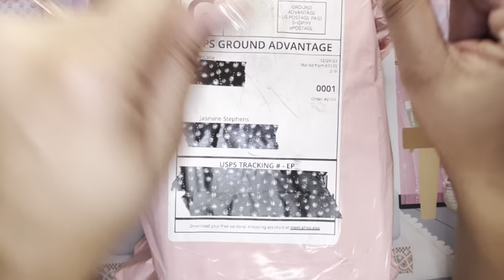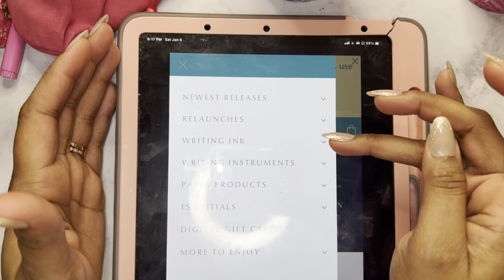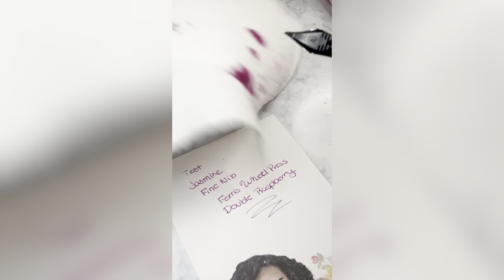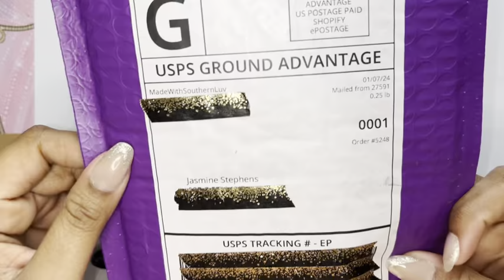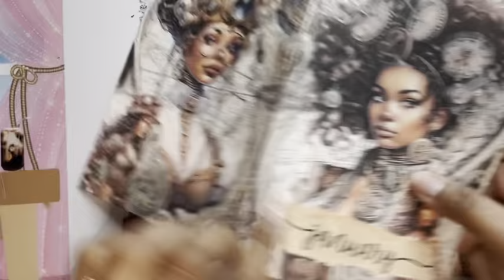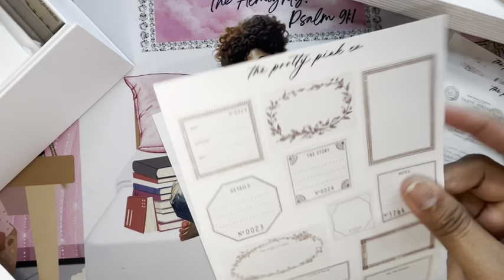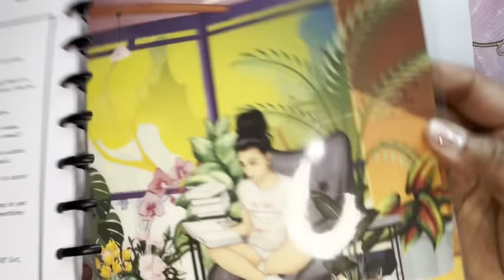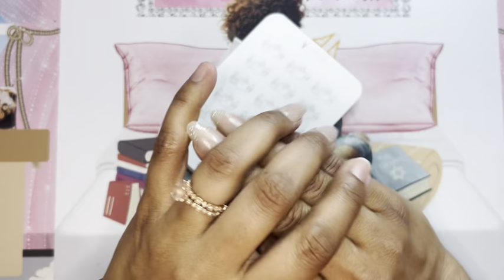A Hot Mess January Haul!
Hey yalllll! For those coming back thank again for stopping by. For those new here… OMG!!! I’m so happy you stopped back.

Here we are at the end of January and man it seems like I did a lil shopping. And if you decide to order something just let them know Jasmine from Jazzis_Planz sent you!

Timestamps

0:00 - Intro-ish
1:20 - Stick With Catie
11:00 -Ferris Wheel Press
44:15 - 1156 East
53:11 - Made With Southern Luv
1:02:17 - Sticky Perks
1:10:18 - Crafty Planner Queen
1:16:24- Paper Trail Plans
1:22:05 - The Pretty Pink Co
1:44:01 - Fire Filled Creations
1:51:19 - Bowtique Charms
1:59:46 - White Deer Stationery

Links

PR Information